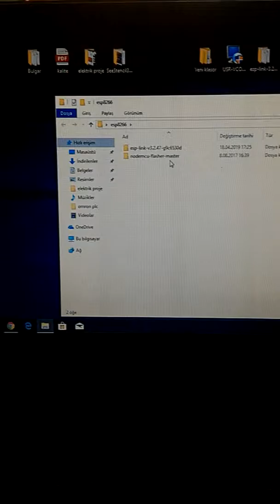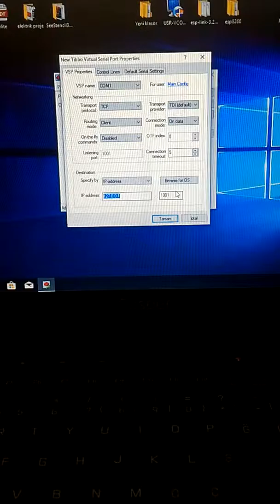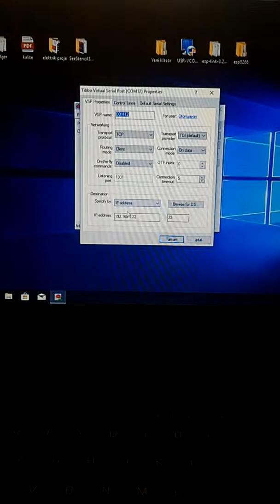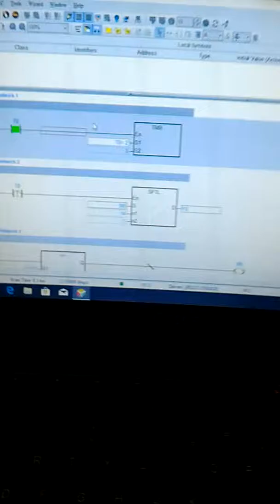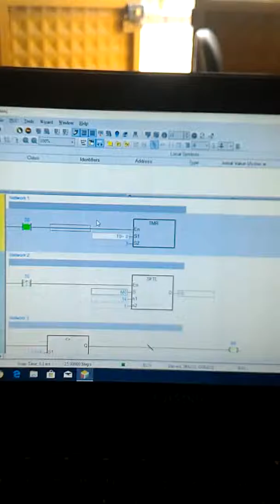Esp8266 ile plc uzaktan bağlanma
Esp8266 ile uzaktan plc veya cihazlara baglanma
esp8266 arduino
esp8266 kullanımı
esp8266 datasheet
esp8266 nodemcu
esp8266 pinout
esp8266wifi.h
esp8266 projeleri
esp8266 programlama
esp8266 nedir
esp8266 wifi
esp8266 firmware güncelleme
esp8266 flasher
esp8266 arduino connection
esp8266 arduino library
esp8266 arduino example
esp8266 arduino kullanımı
esp8266 arduino uno
esp8266 aliexpress
esp8266 access point
esp8266 a arduino
esp8266 a internet
esp8266 a arduino uno
usb a esp8266
ch340 usb a esp8266 esp-01
esp8266.a no such file or directory
esp8266 a 5v
esp8266 a esp32
ht7333-a esp8266
programming a esp8266
esp8266 bağlantı şeması
esp8266 blynk
esp8266 bluetooth
esp8266 board
esp8266 blink
esp8266 bağlantı sorunu
esp8266 button
esp8266 baud rate
esp8266 by esp8266 community
esp8266 b mode
esp8266 b/g/n
ads-b esp8266
esp8266 библиотека
esp8266 camera
esp8266 connection
esp8266 code
esp8266 client
esp8266 connect wifi
esp8266 cp2102
esp8266 commands
esp8266 ch340g driver
esp8266 c#
esp8266 clock
c't esp8266
c esp8266 eclipse
esp8266 c library
esp8266 c code
esp8266 c language
esp8266 c programming windows
esp8266 c driver
esp8266 c programming examples
ccs c esp8266
tiva c esp8266
esp8266 çalışmıyor
esp8266 çeşitleri
esp8266 çalışma modları
esp8266 çalışma mantığı
esp8266 at komutları çalışmıyor
esp8266 dersleri
esp8266 dht11
esp8266 deauther
esp8266 deep sleep
esp8266 driver
esp8266 direnc.net
esp8266 dht22
esp8266 dersleri 2
esp8266 ds18b20
esp8266 d
d-duino esp8266
sht31-d esp8266
esp8266 eeprom
esp8266 esp-01
esp8266 example
esp8266 ekonomik wifi serial transceiver module
esp8266 ethernet
esp8266 eeprom size
esp8266ex
esp8266 ethernet shield
esp8266 esp-01s
esp8266 espressif
esp8266 12e
esp8266 ebook
esp8266 e-ink
esp8266 e-paper
esp8266 e ink display
esp8266 e-paper display
esp8266 e-mail
e-paper esp8266 driver board
esp8266 12e nodemcu kit
esp8266 12e nodemcu
esp8266 flash
esp8266 firebase
esp8266 flash downloader
esp8266 fritzing
esp8266 firmware update 2019
esp8266 f
esp8266 f macro
esp8266 f_cpu
esp8266 f pinout
esp8266 f function
esp-f esp8266
esp8266 github
esp8266 get
esp8266 gpio
esp8266 geliştirme kartı
esp8266 get request
esp8266 gps
esp8266 google home
esp8266 güncelleme sorunu
esp8266 get data
g esp8266wifi.h
g esp8266webserver.h
esp8266 g_cont
esp8266 hotspot
esp8266 http request
esp8266 http client
esp8266 hava durumu
esp8266 hack
esp8266 home automation
esp8266 html
esp8266 http post
esp8266 http server
esp8266 https
esp8266wifi.h library
esp8266webserver.h
esp8266httpclient.h
esp8266wifi.h library zip download
esp8266wifitype.h
esp8266webserver.h library download
esp8266 ftp server.h
esp8266 ısınma
esp8266 ip öğrenme
esp8266 i2c
esp8266 ip
esp8266 ile led kontrolü
esp8266 internete bağlanma
esp8266 iot
esp8266 ile veri gönderme
esp8266 ile web sayfası oluşturma
esp8266 ip sabitleme
esp8266 ide
esp8266 i/o
arduino i esp8266
arduino nano i esp8266
esp8266 i/o pins
esp8266 i micropython pdf
esp8266 i micropython
esp8266 i domoticz
esp8266 i/o expander
esp8266 json
esp8266 jammer
esp8266 json example
esp8266 javascript
esp8266 java
esp8266 json parser
esp8266 jquery
esp8266 joystick
esp8266 jammer github
esp8266 java programming
esp8266 j-link
j-deal esp8266
esp8266 обновление по воздуху
esp8266 kütüphanesi
esp8266 kodlama
esp8266 komutları
esp8266 kurulum
esp8266 kodları
esp8266 kitap
esp8266 kart ekleme
esp8266 kuluçka
esp8266 k-type thermocouple
fernando k esp8266
esp8266 led
esp8266 led control
esp8266 lolin
esp8266 library arduino
esp8266 lolin v3
esp8266 lua
esp8266 lcd
esp8266 latest firmware
esp8266 led on off
l'esp8266
mks gen l esp8266
sim 800 l esp8266
l'esp8266 ps4
programmer l'esp8266
esp8266 mqtt
esp8266 module
esp8266 modül
esp8266 micropython
esp8266 mod
esp8266 mesafe
esp8266 mysql
esp8266 mcu
esp8266 mqtt example
esp8266 msp430
esp8266 m-bus
cp/m esp8266
node-m esp8266 32mb - ch340
esp8266 nodemcu cp2102 v2
esp8266 nasıl kullanılır
esp8266 nodemcu cp2102 v2 geliştirme kartı
esp8266 ntp clock
esp8266 nodemcu v3
esp8266 n11
esp8266 nodemcu firmware
esp8266 not working
esp8266 n wifi
esp8266 n channel mosfet
esp8266 n
esp8266 ota
esp8266 ov7670
esp8266 oled
esp8266 ota update example
esp8266 on arduino ide
esp8266 oled clock
esp8266 openhab
esp8266 ota example
esp8266 onewire
esp8266 o que é
esp8266 o esp32
programando o esp8266
programando o esp8266 com arduino
usando o esp8266
o'reilly esp8266
como programar o esp8266
como ligar o esp8266 no arduino
learning esp8266 o'reilly pdf
como usar o esp8266
esp8266 özellikleri
esp8266 örnek
nodemcu esp8266 özellikleri
esp8266 öltank
esp8266 projects
esp8266 programming
esp8266 proteus
esp8266 project
esp8266 pinleri
esp8266 programmer
esp8266 proteus library
busy p... esp8266
send_p esp8266
p channel mosfet esp8266